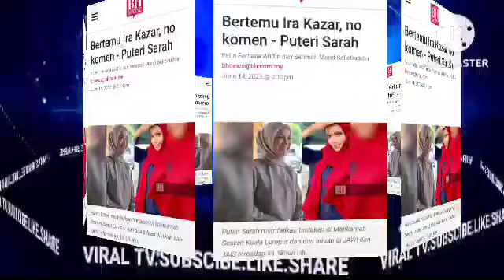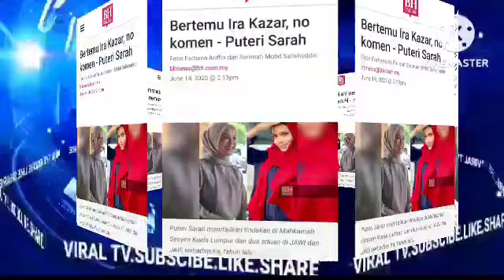PUTERI SARAH BUAT KEJUTAN BESAR MALAM INI BUAT SATU MALAYSIA TERKEJUT!?